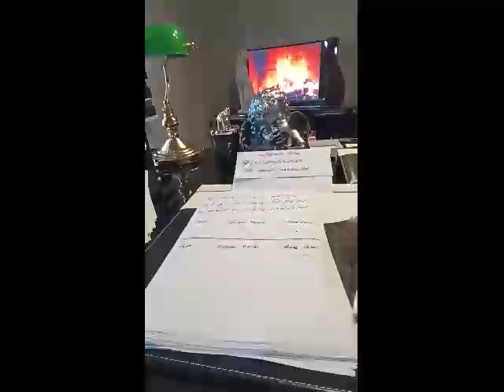Medyum Ercüment Hoca 0552 282 33 33 ücretsiz bakım MARDİN SAVUR Aşk Tılsımı